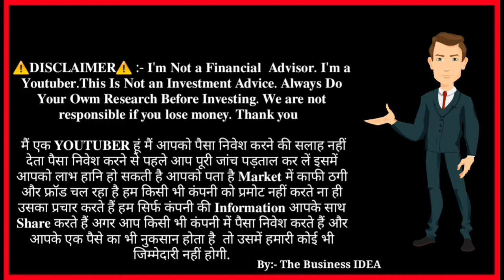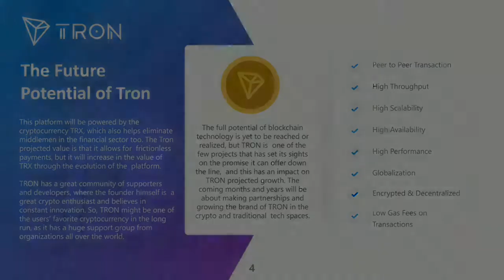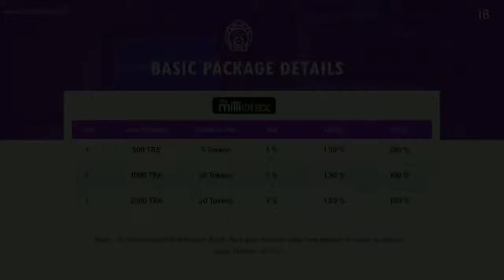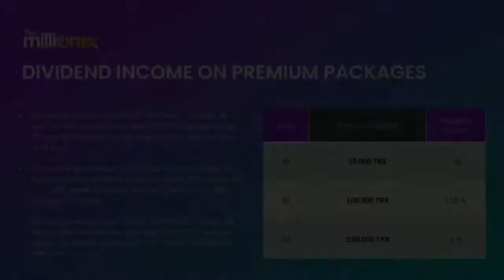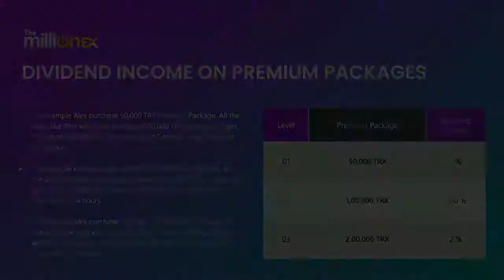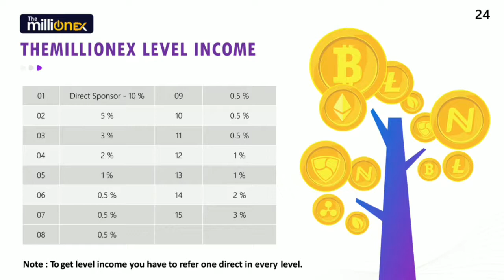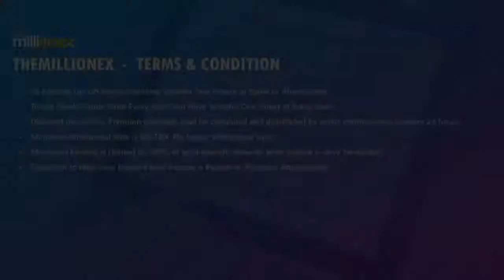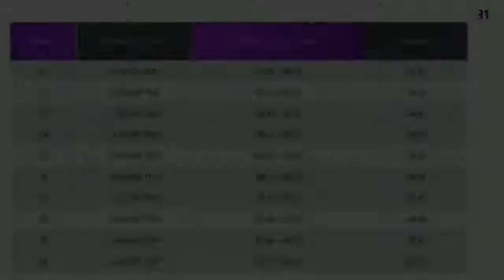🟠 The Millionex Package Hindi Full Business Plan Presentation❗UK Base Smart Contract ❗New Launch ($)